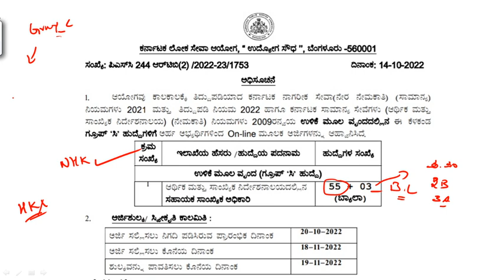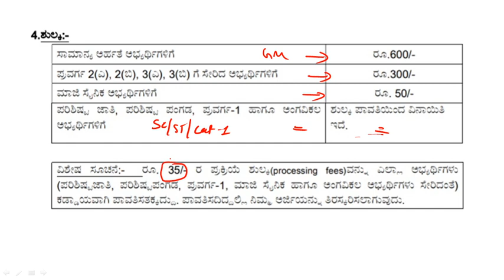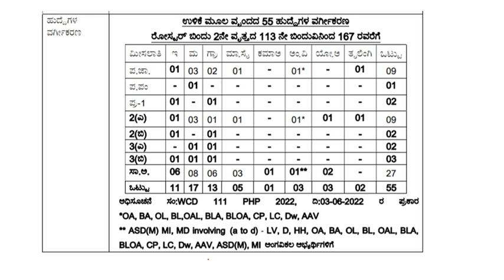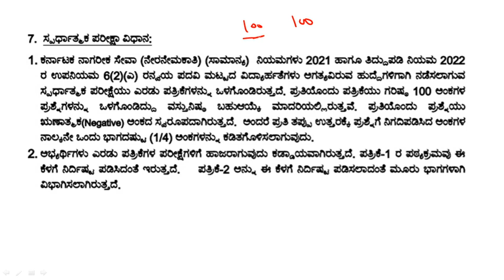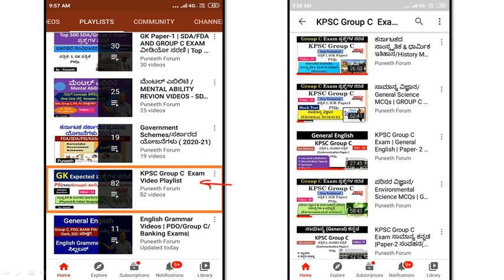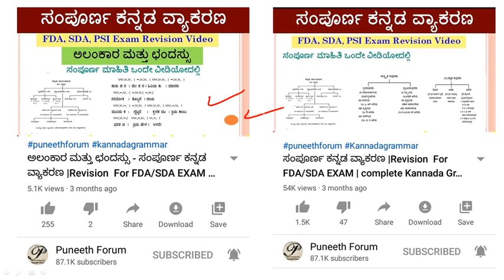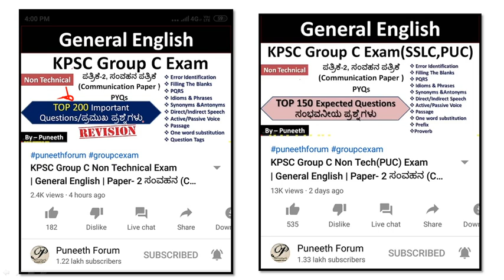KPSC Group C(Assistant Statistical Officer)ಹುದ್ದೆಗಳಿಗೆ ಅಧಿಸೂಚನೆ ಪ್ರಕಟ -2022|Syllabus/Study Material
About this Video - how to pass Group C Non technical exams.  exam strategy. Book List, syllabus, Exam pattern. group c - labour inspector post  in  labour department

ಪ್ರಿಯ ಸ್ನೇಹಿತರೇ,
Crash course/Revision videos ನಿಮಗಾಗಿ ಉಚಿತ ವಿಡಿಯೋಗಳು  - ಸಾಮಾನ್ಯ ಅಧ್ಯಯನ, ಸಾಮಾನ್ಯ ಕನ್ನಡ, ಮೆಂಟಲ್ ಎಬಿಲಿಟಿ , General English, Computer Awareness etc  ಮುಂಬರುವ Group C exam ಪರೀಕ್ಷೆ ಗಳಿಗೆ ಉಪಯುಕ್ತ.